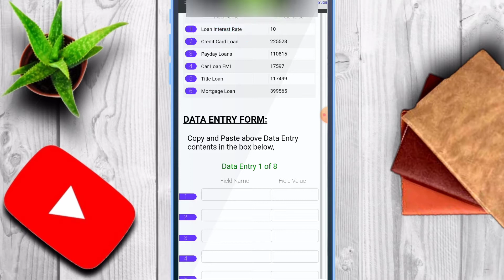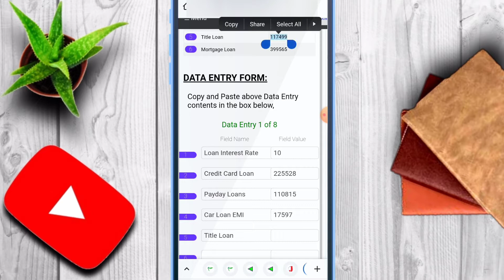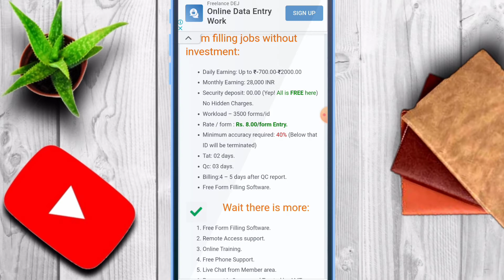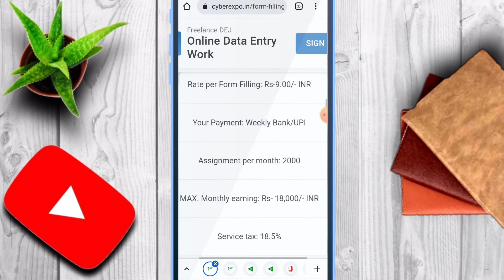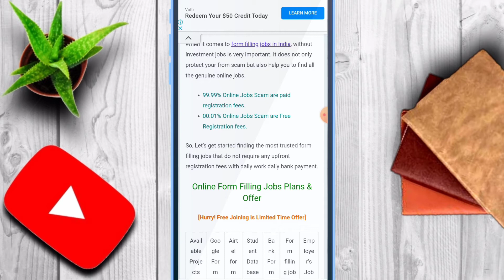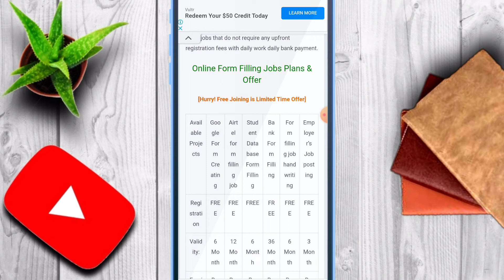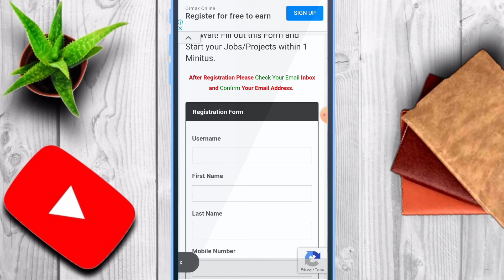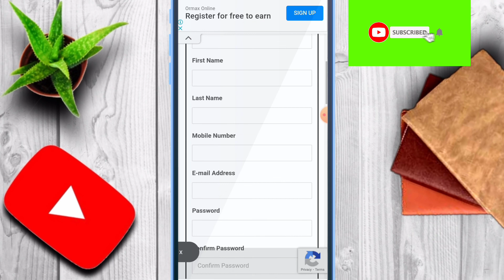Mobile Form Filling Work | Online Form Filling Work | Work From Home Jobs | Data Entry Work